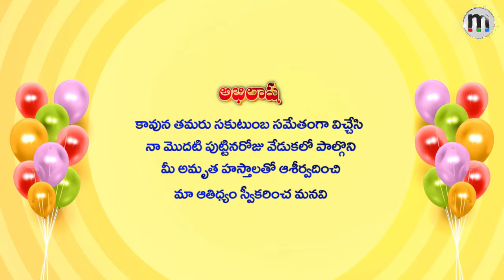Monarch SmartCut HD Pro (SCPRO) Mithuns Birthdayparty Telugu Invitation Pack – 434